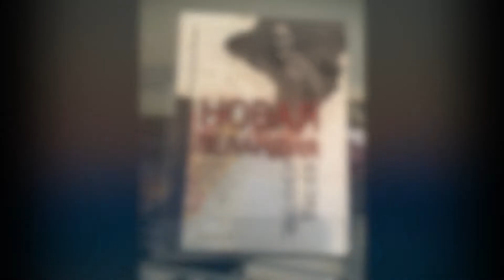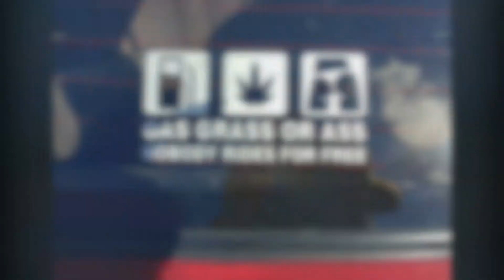Новая Зеландия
Новая Зеландия - "слайд-шоу", фотографии разных мастеров, разных лет, разных мест, разных времён года и пр. , и пр.